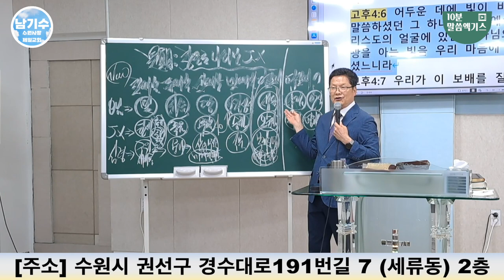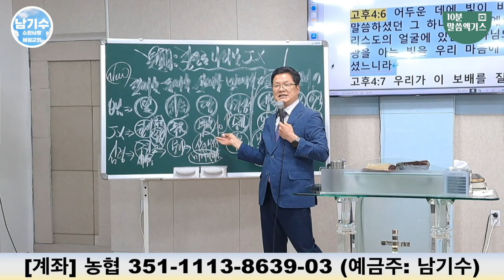복제의 능력 (10분 말씀엑기스)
전광훈 목사님에게 복제된 남기수 목사님_복제의 능력 (10분 말씀엑기스)

헌금 계좌
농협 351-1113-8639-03